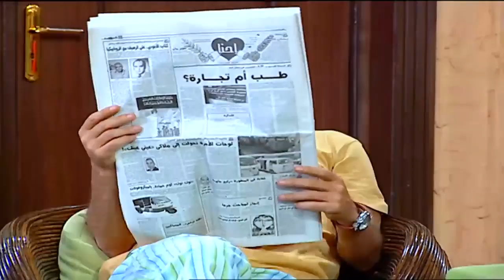اقوى رد فعل للست لما تجيب صحابها البيت ويعاكسوا جوزك ..شوفوا عملت ايه 😂😂